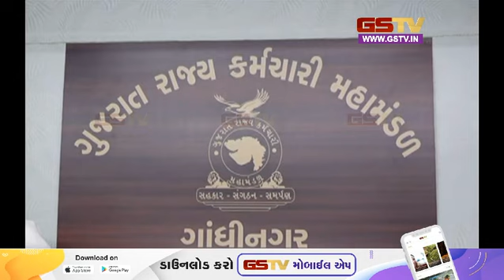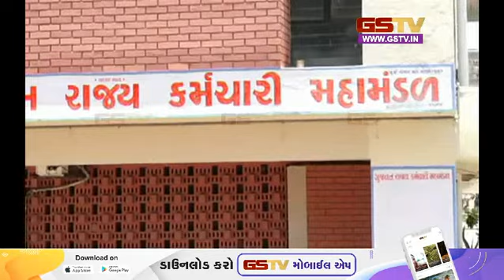વડોદરા ક્રાઈમ બ્રાંચે માસ્ટર સોલ્યુશનના એમડીને ઝડપી નડિયાદ લાવી | Gstv News